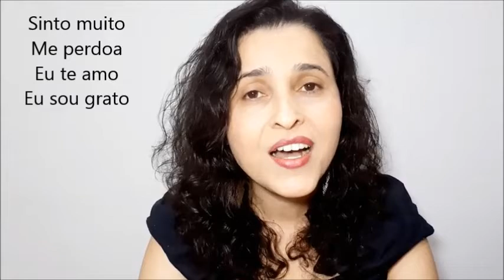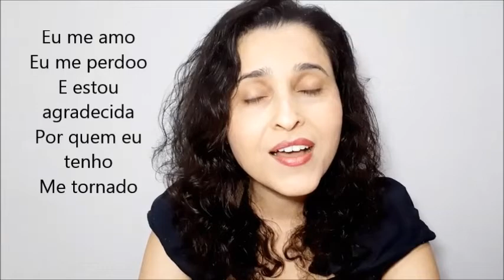We are the I am - by Gleyce Rezende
A procura de Patrocínio!

I know that I can
I can move mountains and overcome my fears
And I won´t give up
´Cause I know that God is with me
And I can do anything

If I can move mountains
Why don´t you come with me
Together we can change the world and set people free
Vibrating love and peace

Let us change the world

I´m sorry
Forgive me
I love you
I´m thankful
It´s done, it´s done It´s done

Forgive myself
I´m grateful
For who I´ve become

You can
You can move mountains and overcome your fears
So, please, don´t give up
´Cause I know that God is with you
And you can make it through

If you can move mountains you can do anything
Nothing can stop you
Together we can change the world
And set people free

You can change your world

I´m sorry
Forgive me
I love you
I´m thankful

Love yourself
Forgive yourself
Be grateful
For who you´ve become

I´m sorry
Forgive me
I love you
I´m thankful
 love myself
Forgive myself
I´m grateful

We are the I am
Together we can
Vibrate love, move mountains